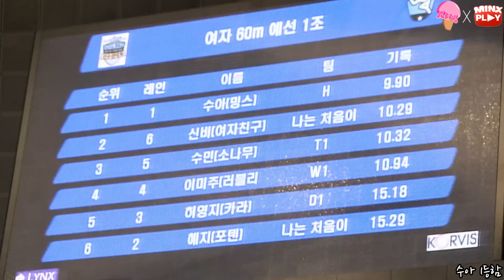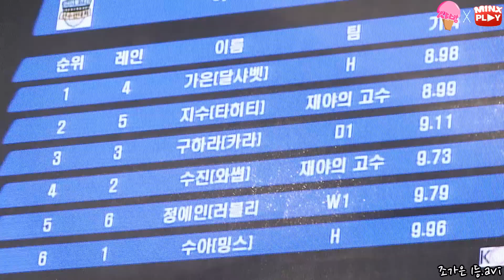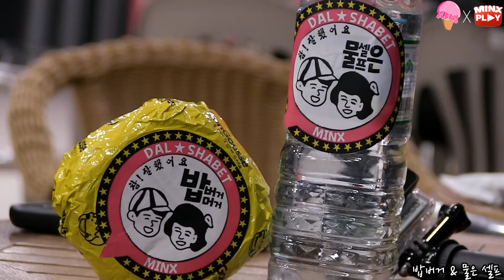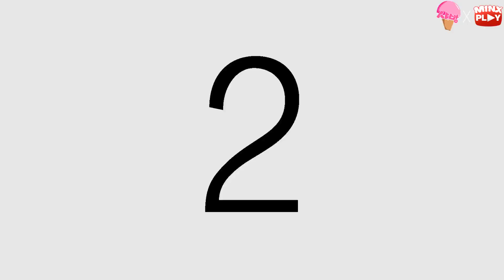샤벳 방송 - EP 36 (Shabet On Air Episode 36)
샤방 EP 36.
샤방 X 밍플
아이돌 스타 선수권 대회 Sketch.